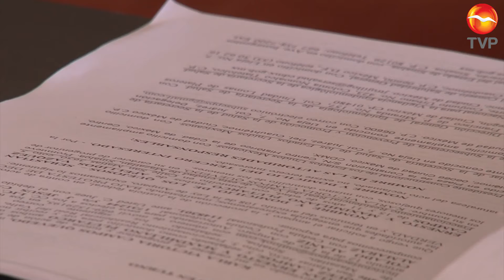Mediante amparos se puede lograr vacunar a los menores de edad en México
En Sinaloa se presentaron los primeros amparos para que dos menores de edad sean vacunados contra el Covid 19.

La abogada Victoria Campos, detalló que se solicitó a las autoridades de salud la aplicación del biológico para un niño de 11 años y otro de 15 con problemas de salud, por lo que confían en que la aplicación de la vacuna ayude a evitar la propagación del virus y contrarrestar los efectos graves de la enfermedad, sobre todo previo al regreso a clases.

Mencionó que cualquier padre de familia que lo decida puede tramitar este amparo para buscar que sus hijos menores se vacunen contra el Covid con la vacuna de la marca Pfizer, ya que es la única aprobada por la Organización Mundial de la Salud para este grupo de edad.

En la Ciudad de México y en Oaxaca ya se ganaron amparos para vacunar a los adolescentes, y durante su conferencia mañanera el presidente Andrés Manuel López Obrador aseguró que se van a atender las resoluciones judiciales que ordenen al gobierno vacunar contra el covid-19 a menores de edad.

El mandatario reconoció que no se pueden desobedecer estos ordenamientos, aun cuando aseguró que la Organización Mundial de la Salud  dijo que no hay riesgos para los menores ante la pandemia.